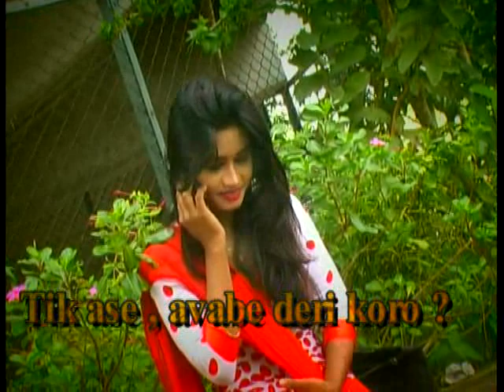TUMI ACHO TAI SABBIR FT HURAIRA 01965525388 01713661788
Song:Tumi acho tai
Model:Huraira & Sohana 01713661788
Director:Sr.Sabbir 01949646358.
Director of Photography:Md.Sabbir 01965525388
Location:Khulna